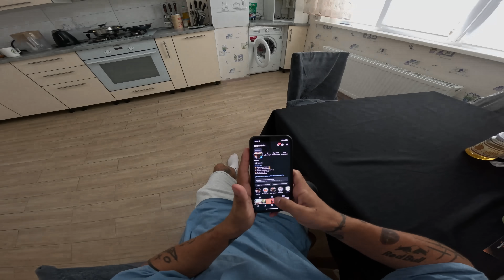CRAZY GIRL WANTS ME TO BE HER BOYFRIEND (Parkour POV Love Best)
📩 About cooperation write to the mail

Inst. ananass.fit

Me: @ananass.fit      / ananass.fit..